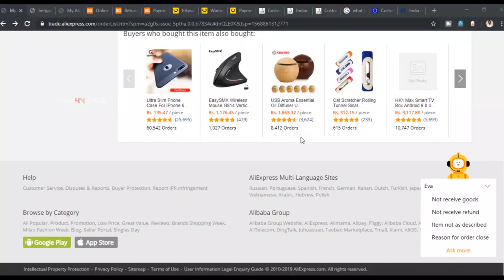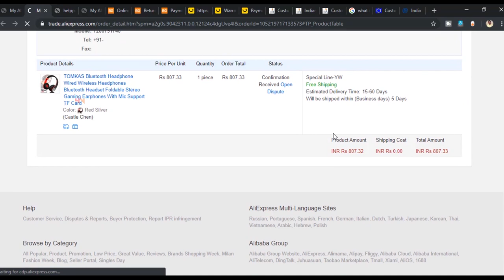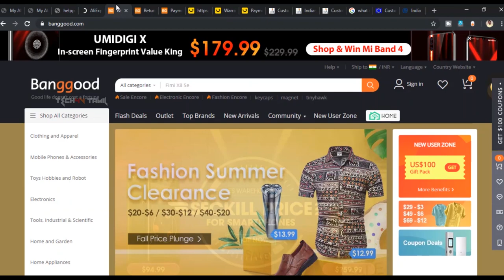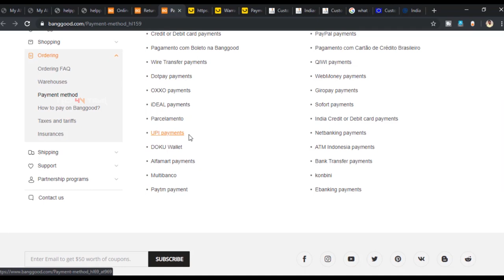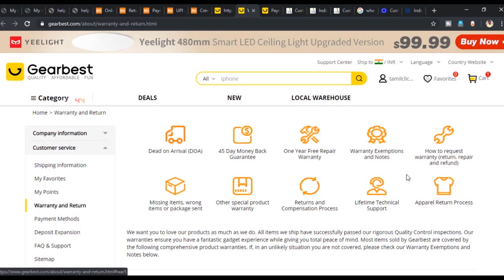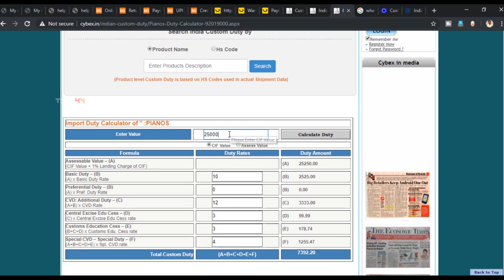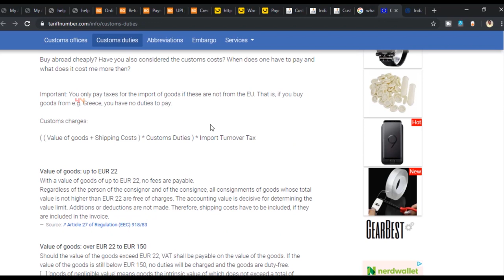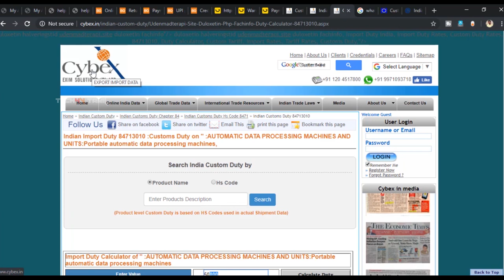வெளிநாட்டில் இருந்து பொருட்களை எப்படி குறைவான விலையில் வாங்கலாம்? I How to Import Gadgets From China